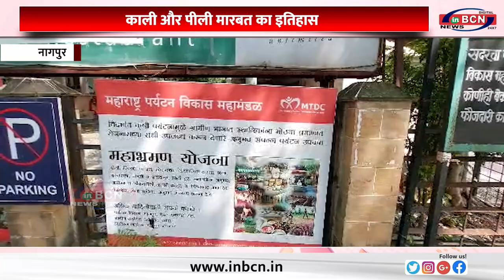बुरे प्रतीकों का नाश करने वाले नागपुर के प्रसिद्ध काली और पीली मारबत का इतिहास.....INBCN NEWS